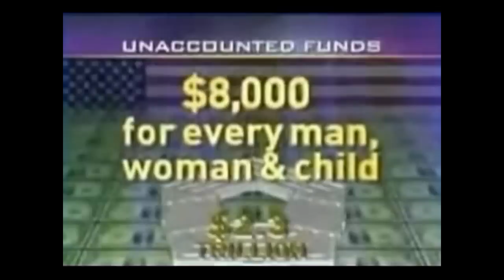walmart black friday strike and Obama Gutting Social Security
Obama Plots Outside Game To Leave Washington, Add Pressure On Lame-Duck Congress

"This is a confidential document, last offer the president -- the White House made last year to Speaker Boehner to try to reach this $4 trillion grand bargain.  And it's long and it's tedious and it's got budget jargon in it.  But what it shows is a willingness to cut all kinds of things, like TRICARE, which is the sacred health insurance program for the military, for military retirees; to cut Social Security; to cut Medicare. And there are some lines in there about, "We want to get tax rates down, not only for individuals but for businesses."  So Obama and the White House were willing to go quite far.

U.S. deficit panel could delay on taxes as they cheat Americans and steal more cash .

Democrats also might press to link possible spending cuts in the Medicare and Medicaid healthcare programs to a successful outcome on tax reform next year.

Republicans already rejected such a proposal last week.

Meanwhile, other ideas have been swirling around the super committee, without any clear sign of traction, including some "small deals," according to congressional aides.

Republicans are considering a structural reform to Medicare that would limit the program's growth and allow recipients to choose a private health plan instead if they wished, softening an approach they advanced earlier in the year.

ACTA NDAA MegaUpload DMCA SOPA PIPA congress senate medicare cuts TARP bail out bankers fraud accounting collusion corruption obama bush 1% wpqOfJKylH8 "tax breaks" "super committee" unconstitutional occupy OWS "consumer price index" "capital gains" wealthy billion trillion "chained CPI" trigger EMI nazis